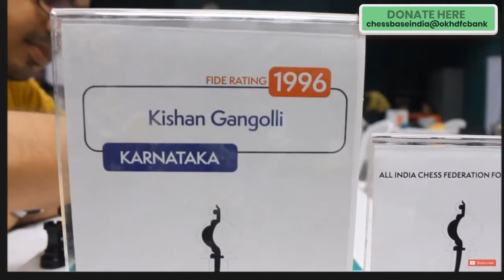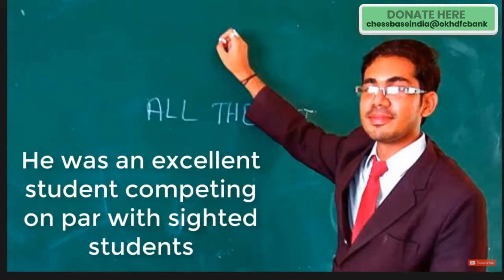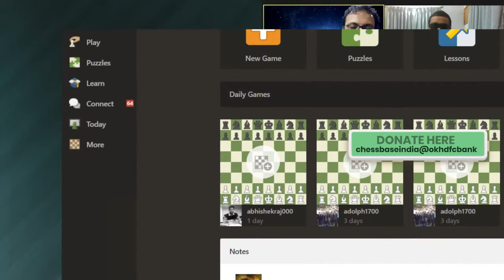Blind Chess Players vs Comedians on Board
Google pay id/ UPI ID: chessbaseindia@okhdfcbank

All the funds raised from this stream will be given to ChessBase India Foundation for the betterment of blind chess of India.
The amount will be used for:

1. Chess material and kits for young talents
2. Chess training
3. Chess scholarships for blind players
4. Tournament expenses for blind players
5. Betterment of blind chess in India

ChessBase India Foundation has worked for the betterment of blind chess in India for over two years now.

Kishan is 6-time consecutive national champion of India. He has been Asian Champion and also won individual gold for India at world blind chess olympiad

Darpan is the highest rated blind chess player of India. He won the bronze medal at the World Junior in 2013. He also became the first blind player to win a category prize in an international sighted event in 2019. He is also doing his CA and is now a CA final student.